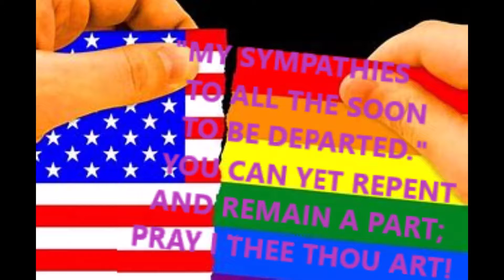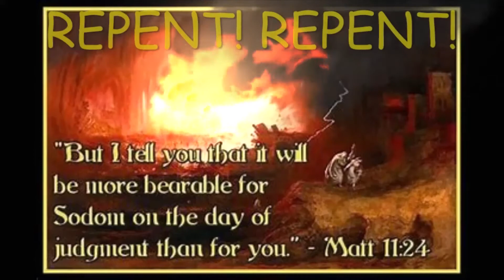"My Deepest Sympathies To All The Soon To Be Departed"